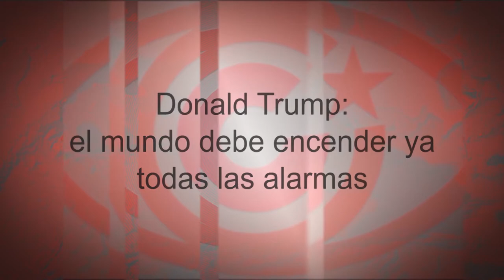Donald Trump: el mundo debe encender ya todas las alarmas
Cubainformación TV – Basado en un texto de Elsa Claro – Cubadebate.- La guerra comercial contra China. La política de bloqueo, sanciones y asfixia total a Cuba y Venezuela. Son algunas pinceladas de la política exterior de Donald Trump.